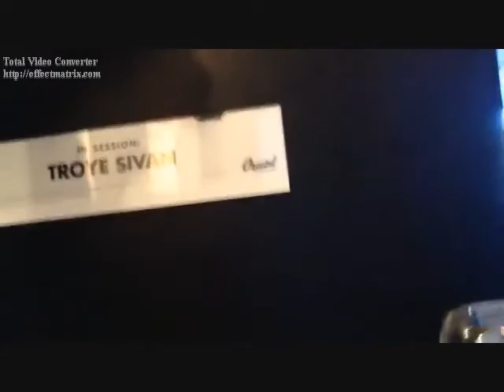Everybody (Troye Sivan Video)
A video I made for Troye Sivan using the song "Everybody" by Madonna.